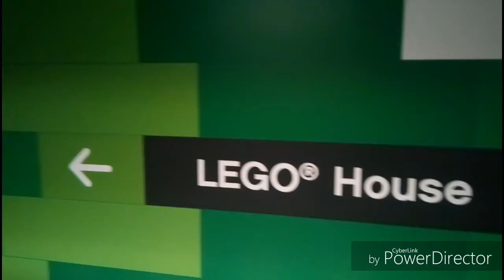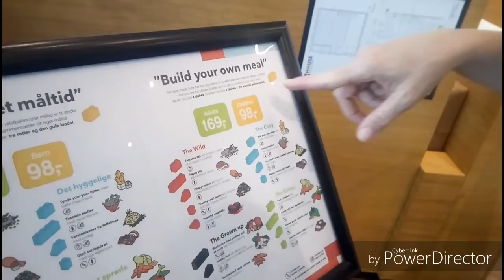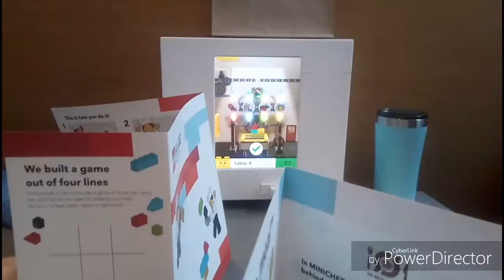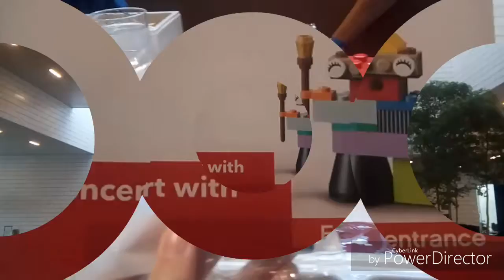Lego House! | Denmark adventure day 3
sorry this is late, I hope you enjoy!